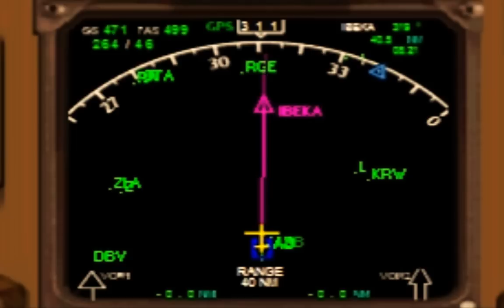Sun Express 757-2Q8w LTAI-EDDH